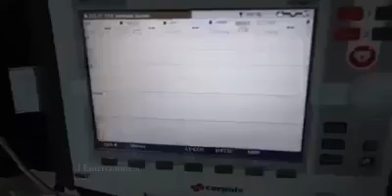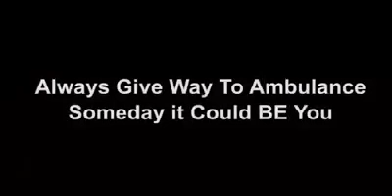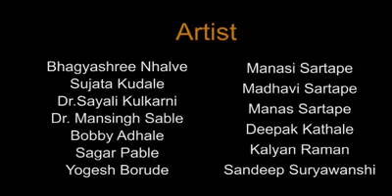Humanity:-) Just watch completely